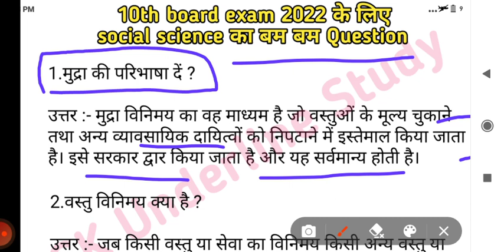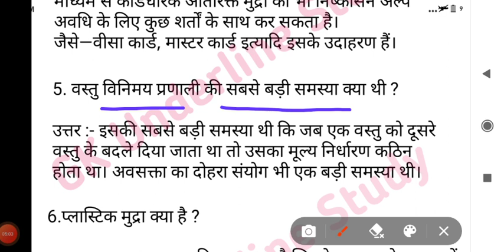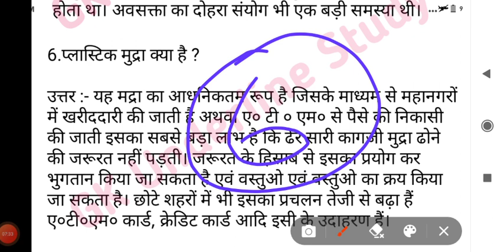class 10th economics vvi subjective question || bihar board class 10th social science subjective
class 10th economics vvi subjective question 2022 ||bihar board class 10th social science subjective question 2022
video information👉👉👉
(𝗮𝗯𝗼𝘂𝘁 𝘃𝗶𝗱𝗲𝗼)

bihar board class 10th social science vvi subjective question 2022

bihar board class 10 social science question paper 2022 subjective

10th science revision question paper 2022

10th revision test question paper 2022 science

10th science activity 7.2

10th science question paper 2022

10th social revision question paper 2022

10th revision test question paper 2022

10th science atoms and molecules activity 7.2

10th science 7th lesson activity 7.2

10th class maths 1st chapter

bihar board class 10 maths question paper 2022

bihar board class 10th science important subjective question 2022

bihar board class 10 maths important questions 2022

bihar board class 10th sentu exam 2022

bihar board class 10 model paper 2022